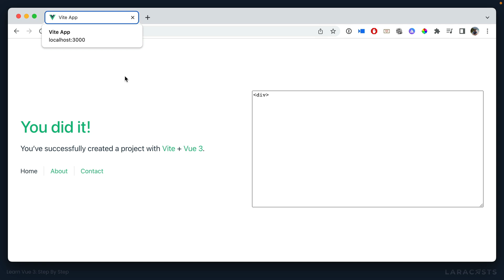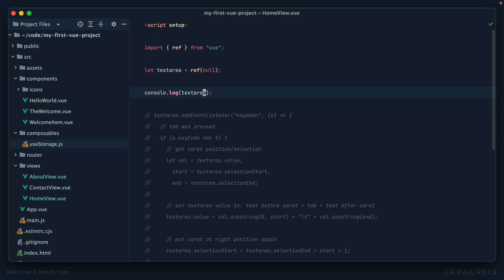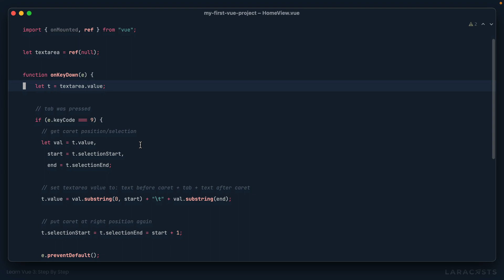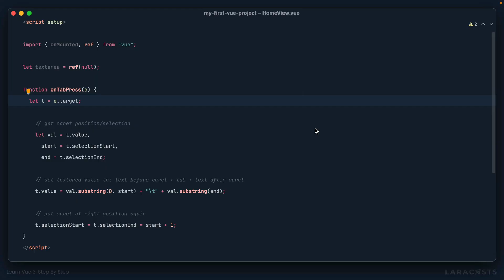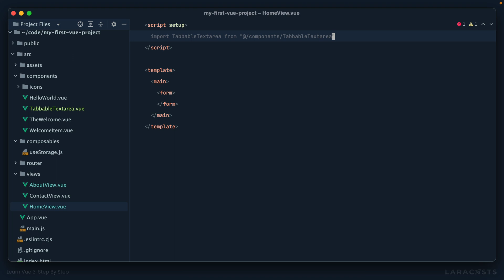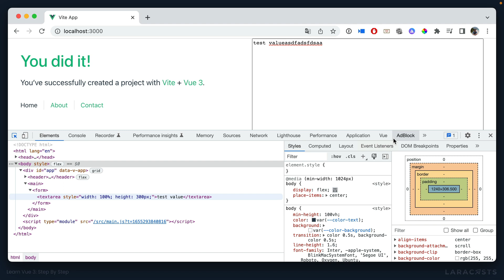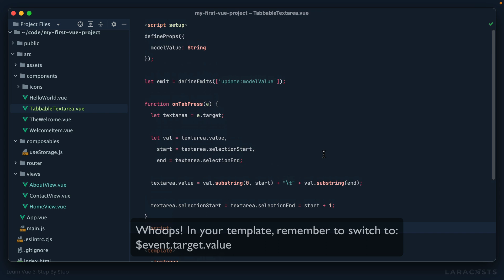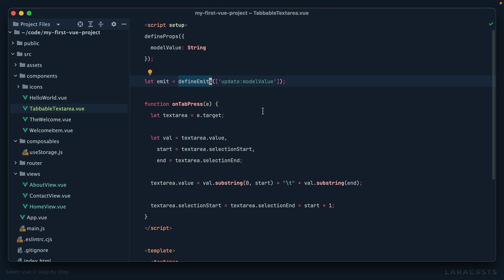Learn Vue 3 - Ep 21, Refactoring to defineEmits and defineProps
Let's review a couple other Composition API gotchas in this episode. Using the example of an enhanced "tabbable" textarea, we'll learn how to use defineProps and defineEmits when using script setup.